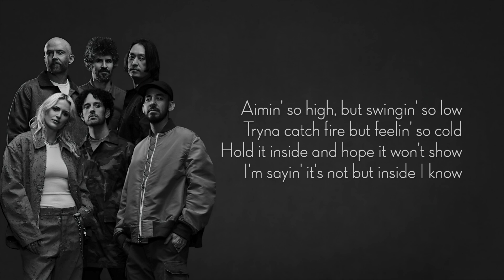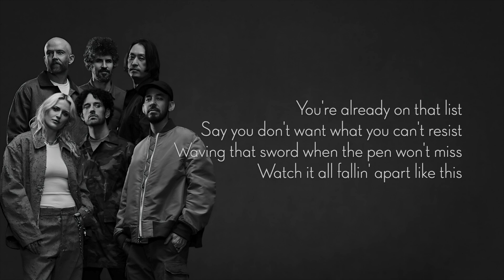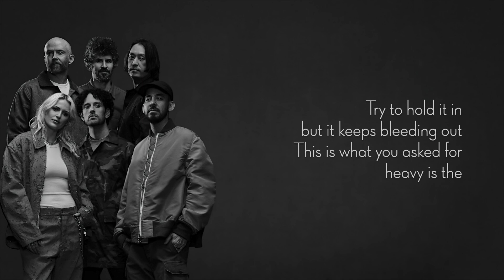Linkin Park - Heavy is the Crown (Acoustic)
CREDITS
Thanks to PianoNest for the instrumental!